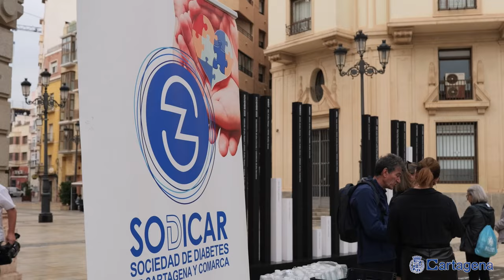Cartagena da 10.000 pasos en el Día Mundial de la Diabetes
Cartagena se suma a la celebración del Día de la Diabetes este jueves, 14 de noviembre, con una marcha repleta de escolares para concienciar sobre esta enfermedad. Los participantes han iniciado un camino de 10.000 pasos por el sendero azul del puerto, desde el Palacio Consistorial hasta Cala Cortina. La Sociedad de Diabetes de Cartagena y Comarca (SODICAR), que ha impulsado este evento junto con el Consistorio, ha leído un manifiesto en la plaza del Ayuntamiento antes de iniciar esta marcha, que ha celebrado su 14 edición. La recaudación de los dorsales solidarios contribuye a la labor que desempeña en la comarca esta asociación sin ánimo de lucro.

La edil de Política Social, Cristina Mora, ha participado en esta jornada junto con el presidente de Sodicar, José Antonio Baños, y la subdirectora autonómica de Salud Pública, Rosa Ros. La concejala ha resaltado que "celebramos un día muy importante, el Día Mundial de la Diabetes", y ha reconocido la labor que Sodicar "lleva a cabo todo el año con las personas con diabetes y sus familias". Por su parte, Baños ha resaltado que "es importante dar visibilidad a esta enfermedad que afecta en España a 1 de cada 7 de adultos, muchos de ellos sin diagnosticar".  Y ha puesto el énfasis en los problemas de ansiedad y el bienestar que padecen las personas con diabetes, así como en la necesidad de destacar que las personas con diabetes pueden hace runa vida normal.

La diabetes se puede presentar a cualquier edad, pero se diagnostica con mayor frecuencia en niños, adolescentes o adultos jóvenes. En esta enfermedad, el cuerpo no produce o produce poca insulina. Esto se debe a que las células del páncreas que producen la insulina están dañadas por un proceso inmune y dejan de trabajar.